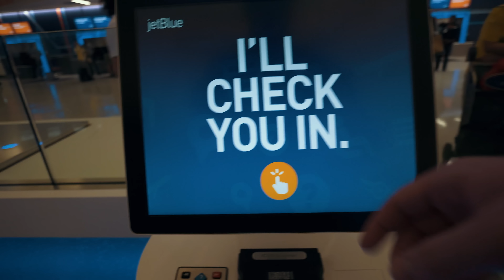NA CAMA COM YOUTUBERS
Indo para Los Angeles encontrar meus amigos na E3
✩ Experimente o Uber de graça com o código: andrep64
✩ Periscope: Andre Pilli

Perguntas frequentes:

Quais câmeras eu uso?
Sony a7s II, a7r II, RX100 IV e GoPro Hero 4 black.

Como você se sustenta?
A minha família me ajuda com o aluguel, sou bolsista e eu trabalho como filmmaker e fotógrafo para comprar comida/equipamentos. Na maioria das vezes vendo algo antigo para ajudar.

O que você faz em NY?
Sou estudante de Mídia na New York University.

Qual câmera recomenda?

Aonde vc mora?
Se tá tirando né.